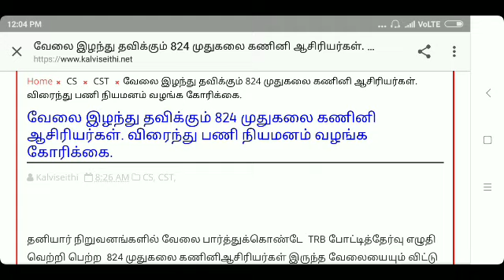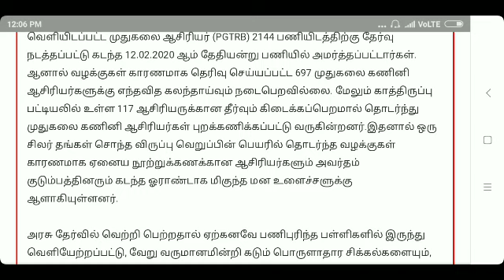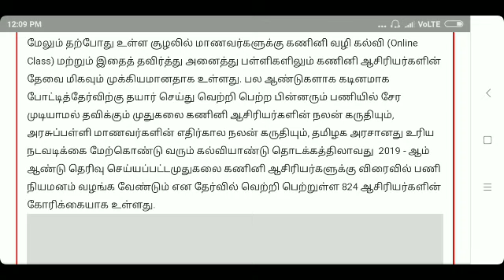PG TRB Computer Instructor / 824 முதுகலை கணினி ஆசிரியர்கள் / விரைந்து பணி நியமனம் வழங்க கோரிக்கை.